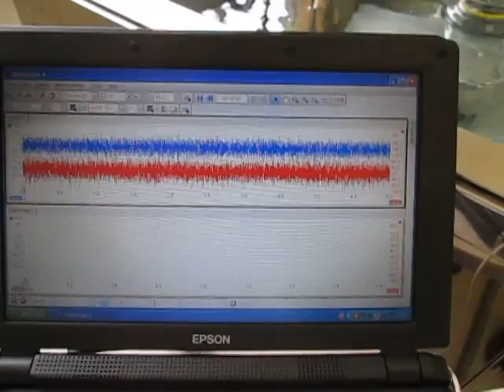超音波‹測定・解析›システム（超音波テスター） Supersonic wave system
１）障害を除去するものは

２）対象に関するデータの解析の結果に基づいて

３）特性の確認により

解析技術
１）多変量自己解析モデルによるフィードバック解析により

２）インパルス応答特性・自己相関の解析により

３）パワー寄与率の解析により

４）その他（表面弾性波の伝搬）の非線形（バイスペクトル）解析により